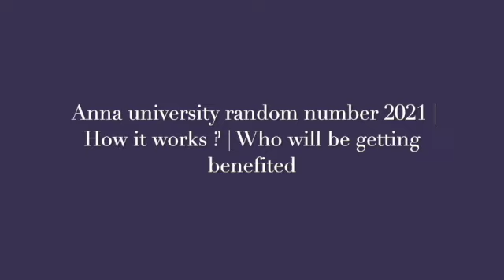Anna university random number 2021 | How it works ? | Who will be getting benefited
The random number for TNEA Engineering Counselling is available now.

Random Number List 2021 Released tneaonline.org Unique Random No List